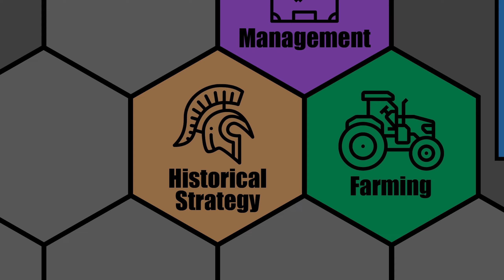CIVILIZATION 6 - Nubia (Deity) - A MANY WARS AMANITORE - Part 14 - NEW FRONTIER PASS (MODDED)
Let's Play: Civ 6 -  Nubia (Deity) - A Many Wars Amanitore - Civilization 6: New Frontier Pass (Modded)

Welcome to our tenth Civ 6 Let's Play for the New Frontier Pass! We will be trying again on Deity as Nubia with Amanitore as the leader, this time on a Standard Speed/Standard Size Continents map.

Nubia has both a desert bias as well as a mining bias, which means we should have access to pretty much every Strategic Resource in the game. This will help to fuel (literally) our quest for Domination. Can we win as Nubia faster than we did as Macedon? Aminitore's strength in building ranged units as well as making them stronger will help us for the entire game. Nubia also gets a very strong, very fast unique archer, the Pítati Archer, that will help get us off to a strong start. We will then turn to our versatile Nubian Pyramids and production and gold bonuses from our Ta-Seti ability to carry us through the rest of the game.

I am using the following mods:
Quick Deals
R.E.D. Modpack